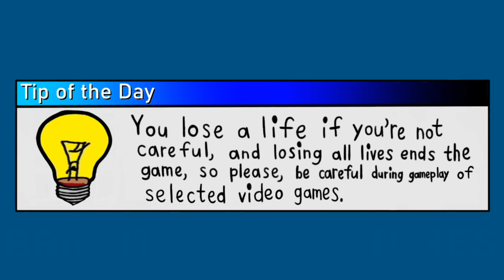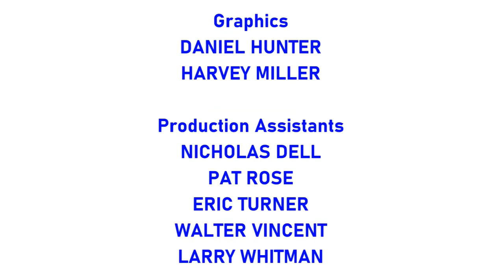[#2173] CBS Television Studios Logo Bloopers | S1 E14 | Indiana Ahoy! (2022 Rebroadcast)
[Requested by Daron the Equinoxe Films Fan 2009]

Episode Summary: Sam and the Gang, in an attempt to get the CBS Television Studios logo done right, experience an overhaul of logos from the U.S. state of Indiana.

Copyright (c)2017, 2021, 2022 by MGN Studios Inc.